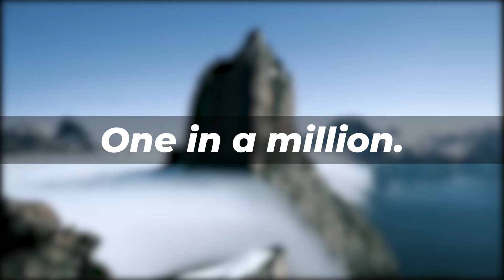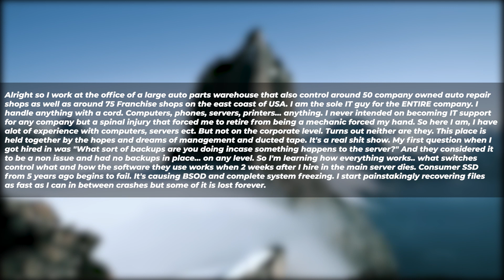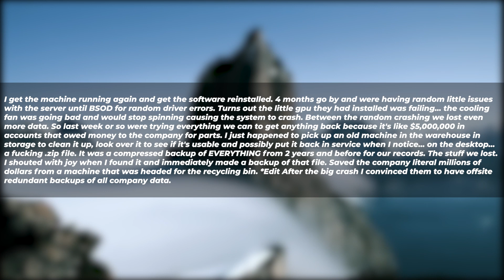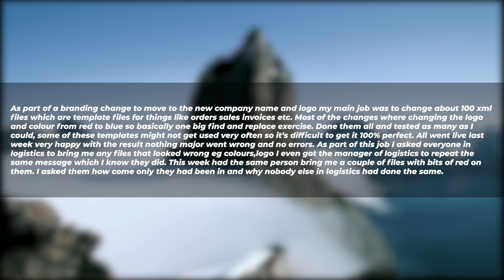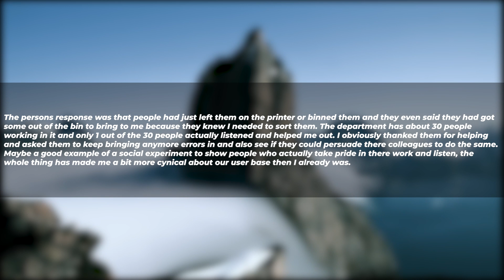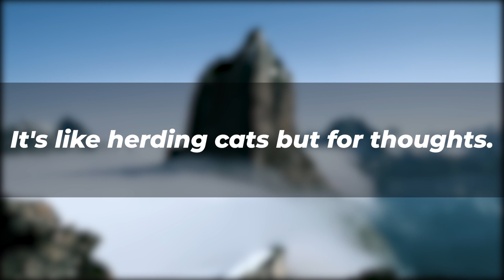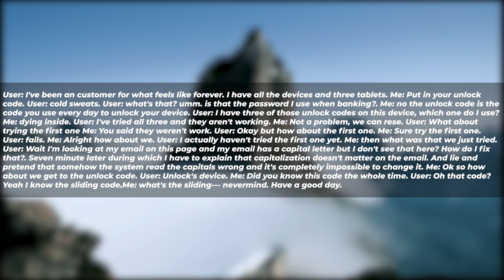Entitled Parents | MY MOM YELLS AT ME IN MY OWN HOUSE | r/entitledparents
In this video we discuss:
r/talesfromyourserver,
talesfromyourserver,
r/talesfromyourserver customer,
r/talesfromyourserver quit,
r/talesfromyourserver fired,
reddit talesfromyourserver,
tales from your server,
reddit tales from your server,
r/talesfromcallcenters,
r/talesfromretail,
r/ tales from retail,
r/talesfromthecustomer,
tales from call centers,
r/talesfromtechsupport,
r/tales from tech support,
tales from retail,
servers,
talesfromthecustomer